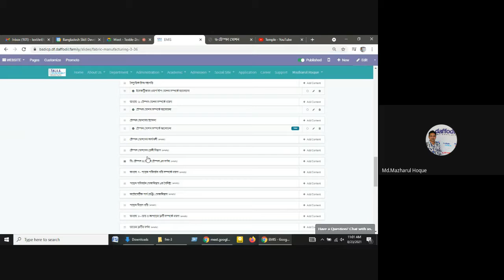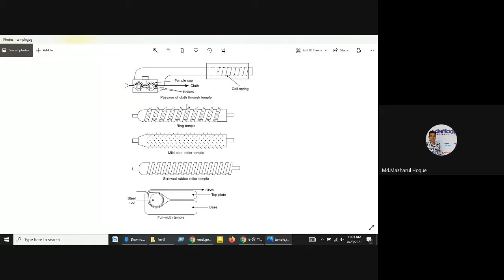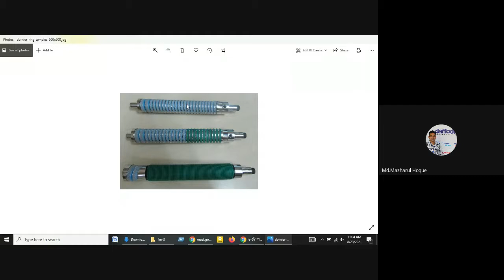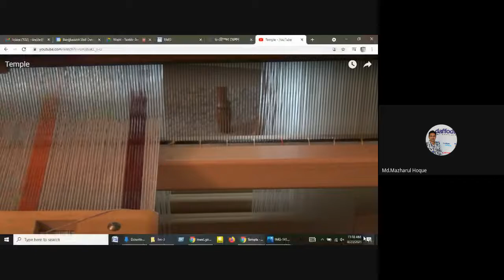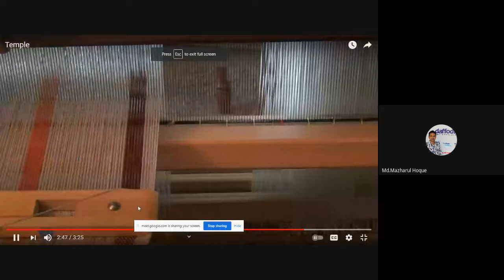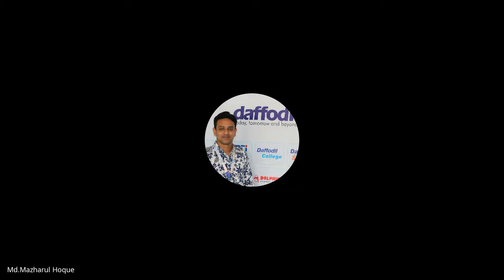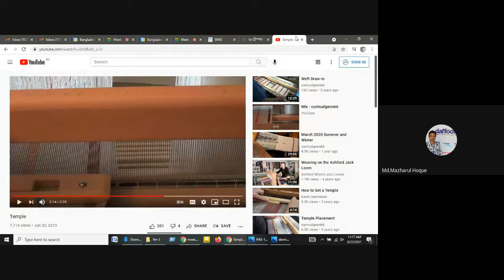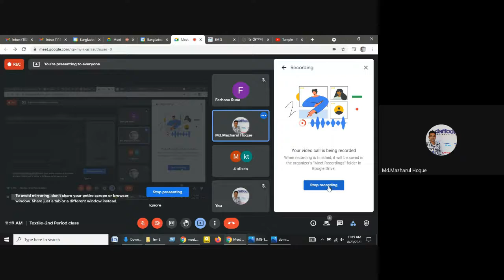টেম্পল মোশনের কার্যাবলি ও শ্রেনী বিভাগ